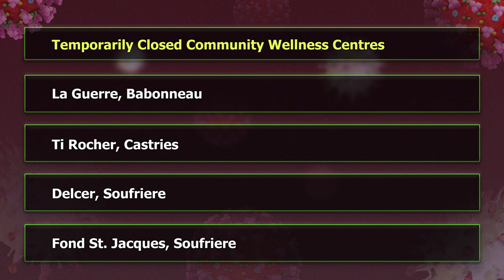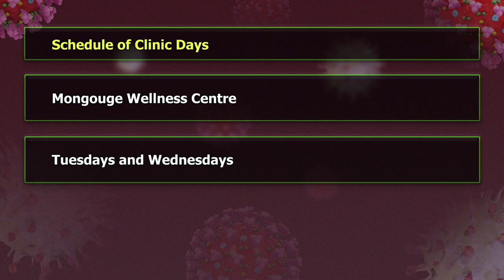Restructuring of Community Health Services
The Ministry of Health, Wellness and Elderly Affairs has been responding to the surge in COVID-19 cases associated with the fourth wave which commenced on July 25, 2021. Though routine services continue to be delivered, the current COVID-19 situation has placed severe pressure on the already limited staff complement. Additionally, facilities have been severely impacted given that some staff members have periodically been placed in quarantine or isolation.

In response to this situation and to improve efficiency in the delivery of care, the Ministry of Health shall temporarily close some Community Wellness Centers. This scale-down will be for a period of two weeks, in the first instance commencing Monday September 20, 2021 and at the end of the period an assessment will be done to determine the need for its continuity.